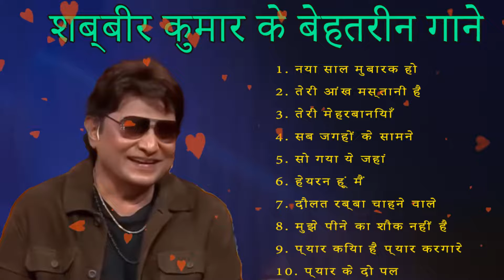70's Hit Songs Of Shabbir Kumar Best Of Shabbir Kumar Super Hit 90's Songs Old Is Gold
You are listening to the best songs of Shabbir Kumar ❤❤❤